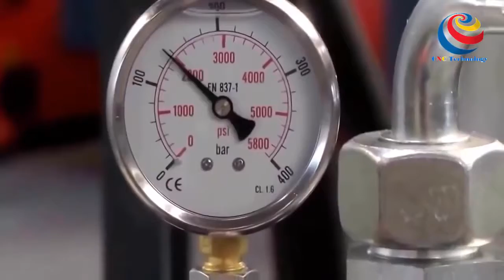Dangerous Machine Crushed Everything Fastest Easy, Latest Technology Machine Destroy Everything 2017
Dangerous largest sawmill woodworking fastest easily works. Magic CNC technology woodworking sawmill easy. Amazing biggest wood sawmill fastest cutting easy best ever in the world.